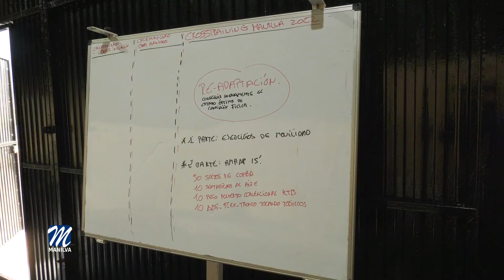Nueva Sala de Crossfit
Las áreas de Deportes y de Infraestructuras y Obras, dirigidas por Manolo Gil y Diego José Jiménez, han estado trabajando estos últimos tiempos en seguir completando las instalaciones e invirtiendo y renovando tanto la maquinaria, como las estancias deportivas, para ofrecer a todos los usuarios un servicio de primer nivel.

Precisamente un equipo de esta casa ha estado acompañando al titular de la delegación de Deportes y al delegado de Infraestructura en su visita a la nueva sala de Crossfit, que se ubica en el Pabellón de Usos Múltiples de Manilva, y donde también ha estado el concejal Francisco Becerra. Con una apariencia renovada, esta sala aprovecha todos los recursos que ofrece este lugar tan reclamado por todas las personas que practican estos entrenamientos a diario.

Una vez más, el área de Infraestructura trabaja codo con codo con otra delegación municipal para obtener resultados como los que ofrecen estas instalaciones, que ya están disponibles para ser disfrutadas.

Una sala totalmente renovada, con suelo nuevo y con acabados en madera para dar más calidez, es la nueva apariencia de las instalaciones municipales dedicadas al Crossfit, que junto a la calidad humana que aporta la delegación para dar el mejor servicio, harán que este deporte se imparta con las mayores garantías y prestando el mejor servicio a los abonados.